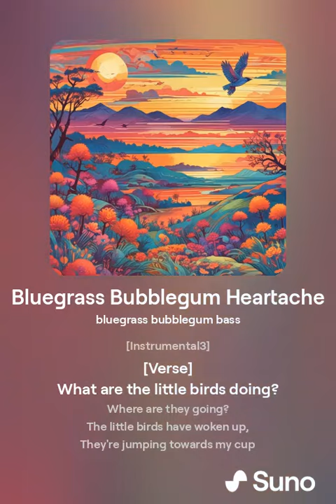Morning t'You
Wake up in the morning glows
The cock crows,
The sun shows,
Enters its golden path
Take morning bath
Wake up, wake up
And choose your cup.

Good morning, dear sunshine,
Open your eyes thine
Open your window.
And freshen the pillow.
Our dog is running around,
Running up and down the mound.

What are the little birds doing?
Where are they going?
The little birds have woken up,
They're jumping towards my cup
They thank the Creator for the silent night?
They do it right to his delight.